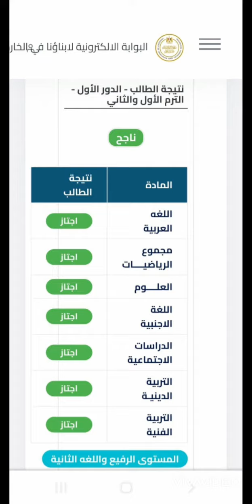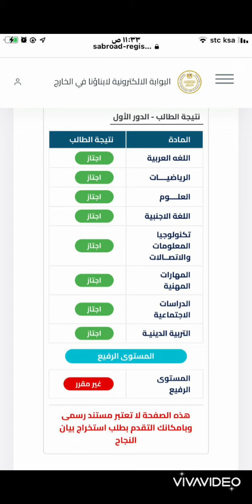طلاب و ابطال اكاديمية Genius Academy for Education 🏆🏆مبروك النجاح و التفوق